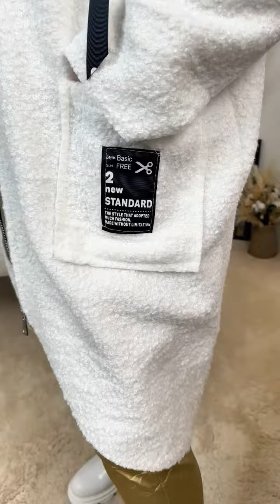Power of Princess - ✨Jede Menge Boucle✨ - Powervideo - 20.09.2024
✨✨✨Hier kommt✨✨✨
✨✨✨jede Menge Boucle✨✨✨

Der 🍂Herbst🍂 ist da, fast gleichzeitig sind unsere Boucle Jacken eingetroffen und ich kann Euch eins sagen: Ich liebe sie😍!

Warum Boucle 🧥Bouclé-Jacken🧥 von Power of Princess perfekt für die kalte Herbst🍂- und Wintersaison❄️ sind?

Da sie Dich in an kalten Tagen warm halten und trotzdem Komfort bieten. Das weiche Bouclé-Material sorgt für ein luxuriöses Tragegefühl und isoliert hervorragend gegen Kälte. Die Jacken sind vielseitig kombinierbar, ideal für den Alltag oder besondere Anlässe. Zudem haben wir eine große Farbauswahl, sodass für jeden Geschmack und jedes Outfit das passende Modell dabei ist. Unsere Bouclé-Jacken vereinen modische Eleganz und Funktionalität, um auch bei kühleren Temperaturen stilvoll zu bleiben.

Schaue Dir jetzt mein neues Powervideo an und schaue, was ich Dir sonst noch zu zeigen habe. Ich bin mir sicher, heute ist mal wieder für jeden Geschmack etwas dabei✨!

Teilt und kommentiert das Video gerne, damit helft ihr mir sehr✨!

---👑Power of Princess👑---

---👑Power of Princess👑--